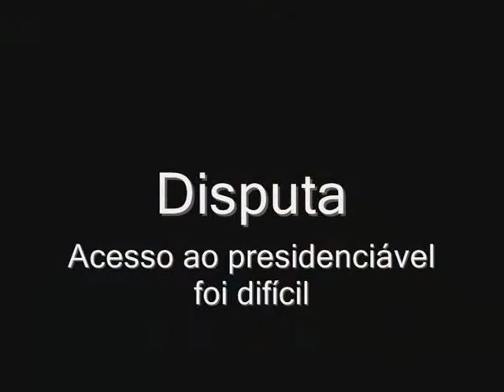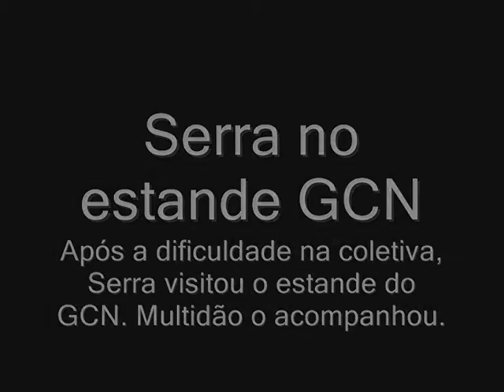Serra na Francal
Visita do candidato José Serra à Francal foi disputada. Acompanhe os passos de Serra pelos pavilhões do Anhembi em São Paulo.